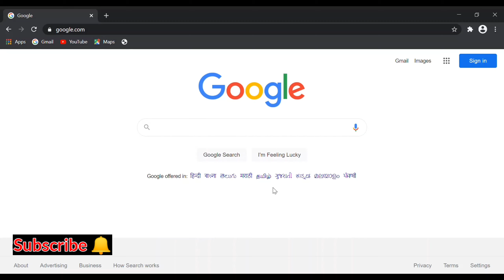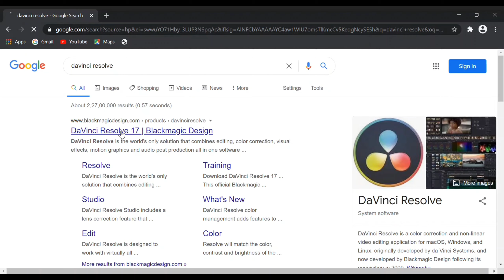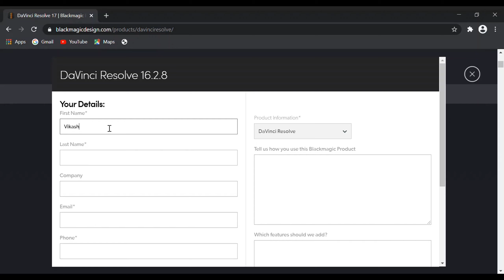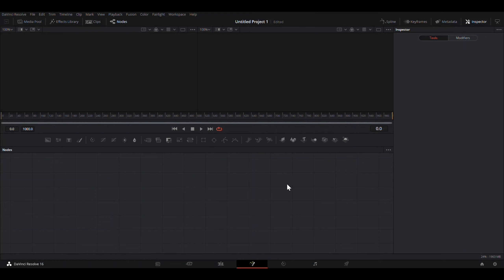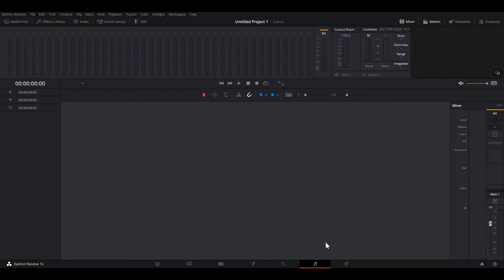How to Download Davinci Resolve on Window 10 | Davinci Resolve 16 | Free VIdeo Editing Software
Hello Guys, here's the new video about the Best and Free video editing software ''Davinci Resolve". Davinci Resolve 16 is a free video editing software. In this video I m gonna show you the whole process how to download the Davinci resolve on your window 10 PC or Laptop and also i explain the basic features of this software in this video.

Queries Solved
How to download Davinci Resolve
Davinci resolve tutorials for beginners
How to Install davinci resolve in window 10
How to download davinci resolve in window 10